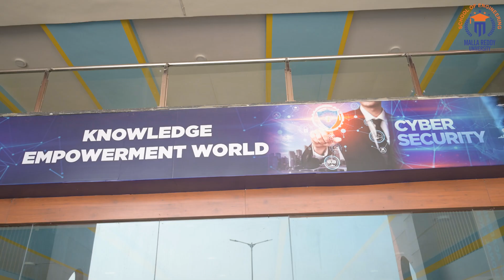Cyber Security I School of Engineering I MALLA REDDY UNIVERSITY – HYDERABAD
B.Tech in CSE-Cyber Security is a 4 years undergraduate course offered at Malla Reddy University is dedicated to widespread awareness about processes, technologies, and practices that are designed or created to protect computer systems, software, or programs from cyber criminals/Attackers.
It is designed to fulfill demand in large and dynamic industries of Network security, Web, and Application level security engineering in various next-generation requirements for the world due to high internet penetration.
The course includes subjects like Computer Networks, Applied Cryptography, Vulnerability Analysis, Pen testing, Malware analysis, Reverse Engineering, Mobile Application development with security, Cloud Computing, and security, Big Data Analytics, Security Architecture, and Protocols.